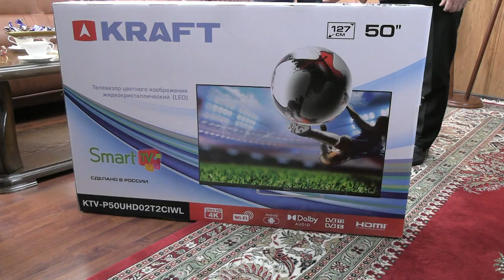Глава Ботлихского района Руслан Гамзатов поздравил победителя Кубка Ивана Ярыгина Магомеда Курбанова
Глава района Руслан Гамзатов встретился с Магомедом Курбановым и лично поздравил нашего борца с очередной победой на турнире.
Напомним, что ранее Курбанов стал победителем Кубка Ивана Ярыгина в весовой категории до 97 кг.
Поздравить Магомеда также пришли первый заместитель главы администрации Ахмед Лабазанов, начальник отдела ФКСДМ и Т Руслан Муртазалиев, глава села Годобери Шамиль Курбанов, первый тренер спортсмена Шалап Шалапов и тренер Ботлихской ДЮСШ Гаджимурад Гасанов.
Руслан Гамзатов поздравил Курбанова с очередным титулом в спортивной копилке, а также с заслуженной и уверенной победой, пожелал ему дальнейших успехов, достижения поставленных целей. «Мы очень гордимся, что выходцы из района, воспитанники наших спортивных школ покоряют вершины спорта. Теперь ждем олимпийского золота», - напутствовал глава района.
Встреча прошла в неформальной обстановке за чашкой чая, в формате приятной беседы, где вольник поделился своими эмоциями от каждой победы, планами и целями, а гости делились впечатлениями и отеческими наставлениями. Спортсмену также вручили памятный подарок.
Борец вольного стиля Магомед Курбанов - многократный чемпион Дагестана и России, обладатель Кубка мира 2019 года, чемпион Европы 2021 года, серебряный призёр чемпионата мира 2021 года.